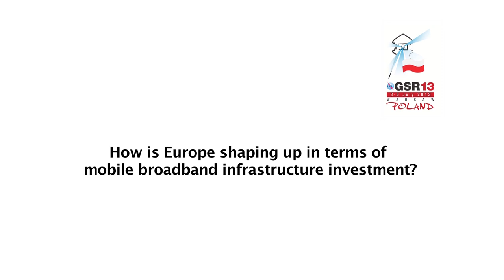GSR13: Anne Bouverot, Director General, GSMA - Interview at GSR13, Warsaw, Poland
Interview with Anne Bouverot, Director General, GSMA, at the Global Symposium for Regulators, Warsaw, Poland, 3 - 5 July 2013.